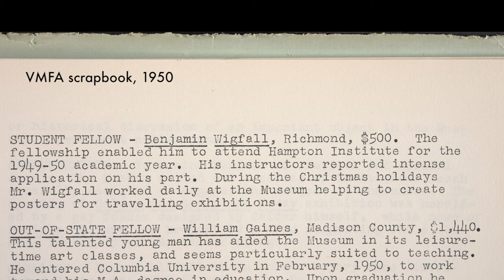Benjamin Wigfall (VMFA Fellowship Recipient)